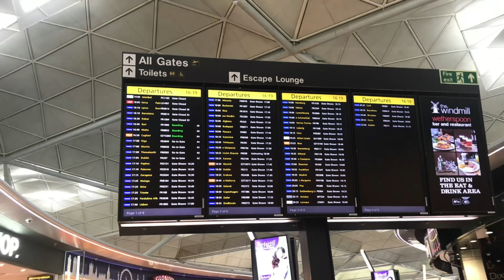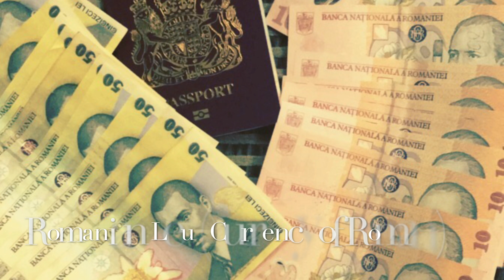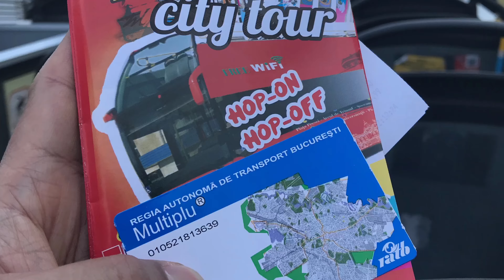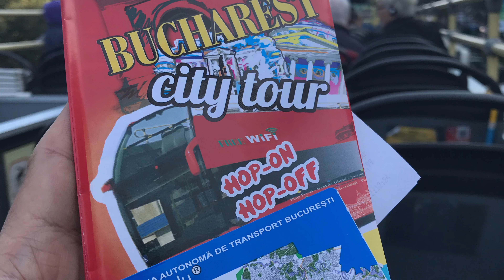BUCHAREST ROMANIA 🇷🇴 TRAVEL 2017